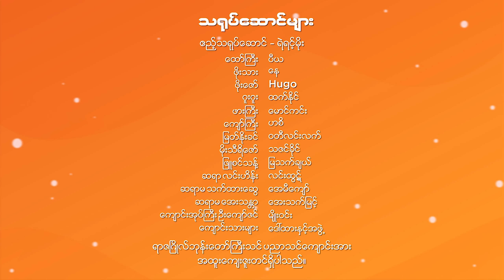ေက်ာင္းသားဘဝအမွတ္တရ_Oh! My Dearest : Episode (5)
Hello ခီြခီြတို႔ ေရ ...

မိုင္အခီြရဲ႕ ေက်ာင္းသားဘ၀ အမွတ္တရ ဇာတ္လမ္းစီးရီး အပိုင္း (၅) က ေရာ ကိုယ့္ရဲ႕ငယ္ဘ၀ အမွတ္တရ ေတနြဲ႔ ဘယ္လိုေတ ြတိုက္ဆိုင္ေနလဲ.. ျပီးေတာ့ ဘယ္လိုေတ ြ ရယ္ေနရမလဲဆိုတာ ၾကည့္လိုက္ရ ေအာင္ေနာ္ 😆😁😍